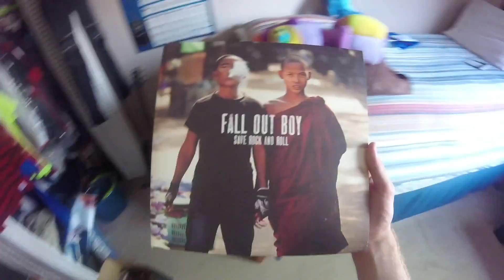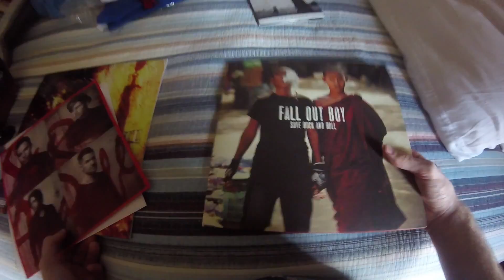Spring Break? SCENE VLOG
Link to Skyler's music on Itunes - itun.es/us/fSRIbb

Check back soon for more videos and as always stay SCENE my friends!